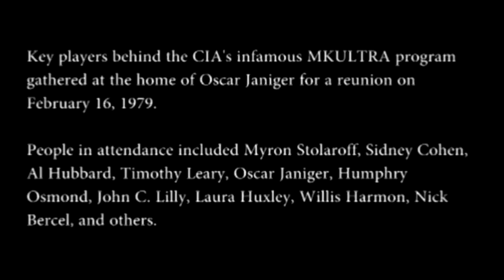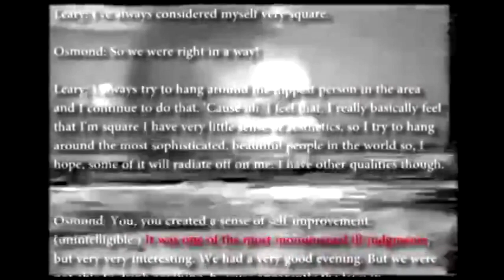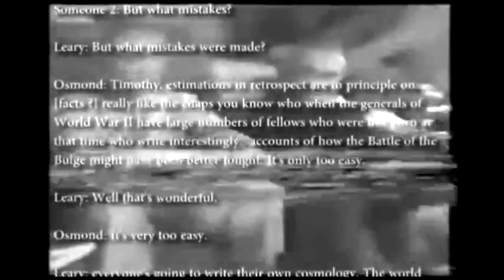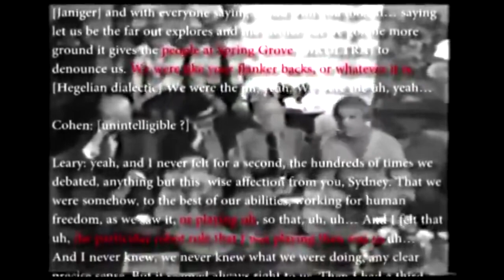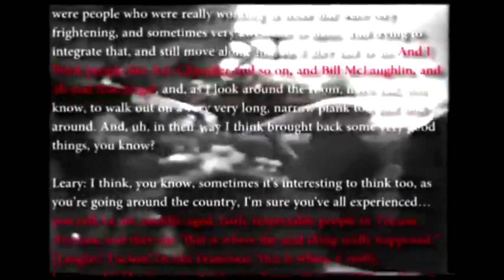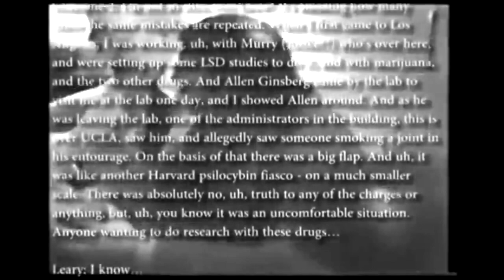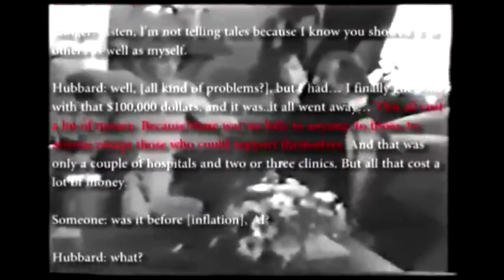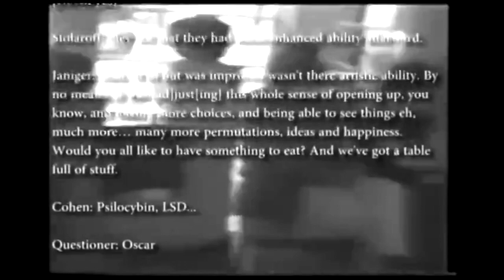CIA MK-Ultra Reunion Party - February 16, 1979 - Leary, Lilly, Huxley, Cohen, Janiger, Harmon, Etc.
Logos Media presents original footage from "the CIA/MKUltra program 'reunion gathering' that took place at the home of Oscar Janiger February 16, 1979.

People in attendance included Myron Stolaroff, Sidney Cohen, Al Hubbard, Timothy Leary, Oscar Laniger, Humphry Osmond, John C. Lilly, Laura Huxley, Willis Harmon, Nick Bercel and others.

Here the CIA's criminal masterminds brag how they fooled the American public into sex, drugs and rock and roll.

What most don't realize is that the counterculture itself was the CIA's MKUltra program."

This is shared strictly in the interest of public discussion, education, open debate and engaged global conversation. My channel is strictly an uncommercial/non-profit channel.